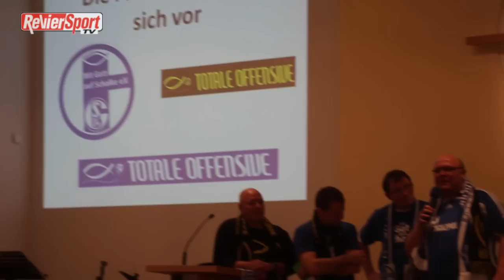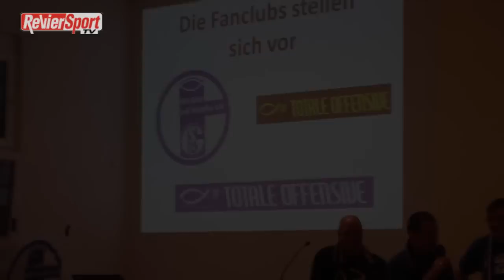Derbygottesdienst in Bochum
Einen Tag vor dem Revier-Derby setzten Schalker und Dortmunder Fußball-Fans in Bochum mit einem ganz besonderen Gottesdienst ein Zeichen für mehr Toleranz.